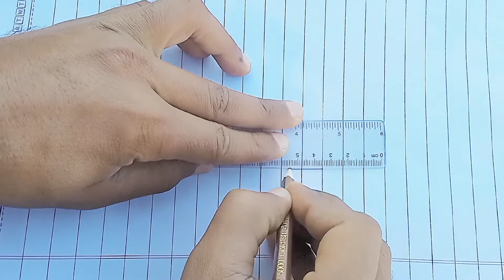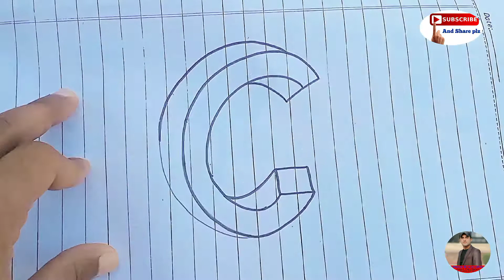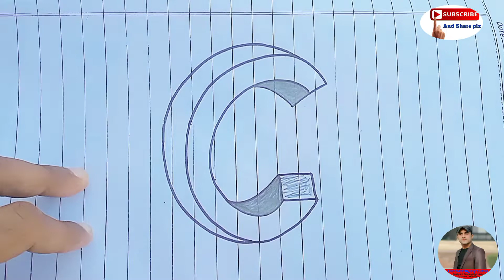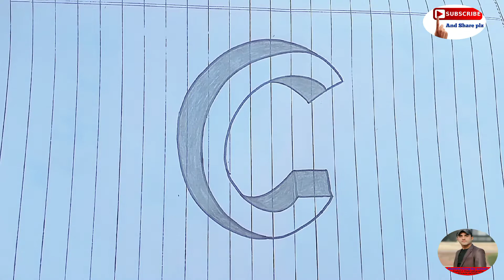How to draw alphabet C in 3d#handwritingbysultan#3dalphabet